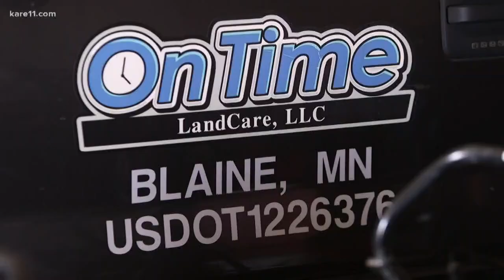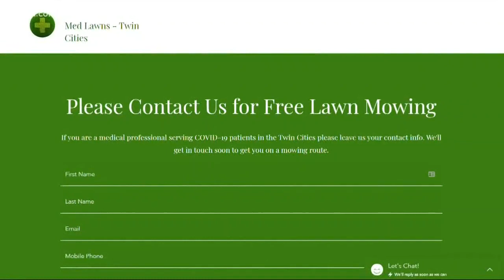Local group of lawn care companies pledge to mow medical staff's lawns, free of charge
Mowing companies are set to offer lawn care for free to medical staff.